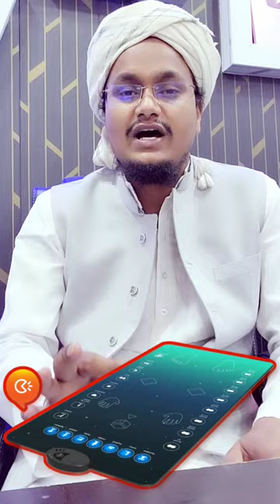Digital Prayer Mat | डिजीटल जानमाज़ | A M Qasmi